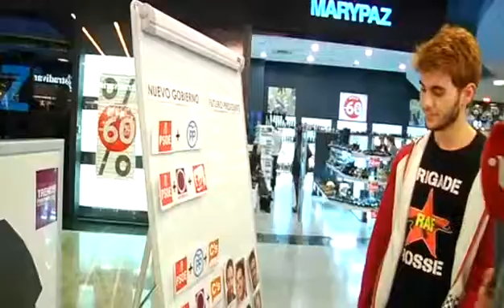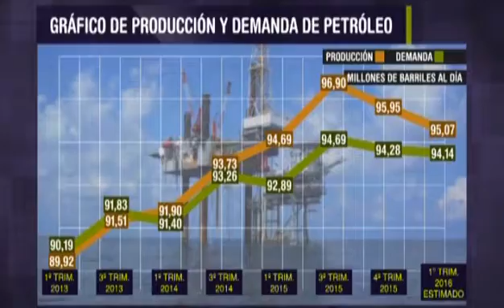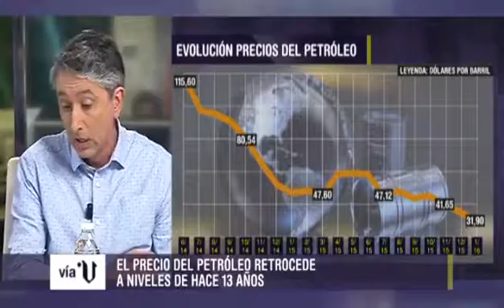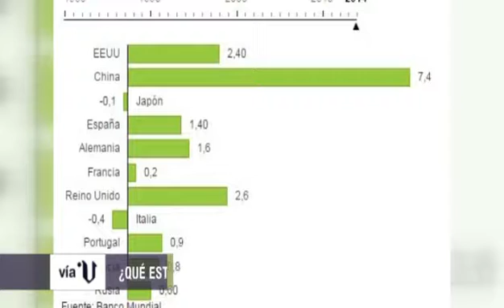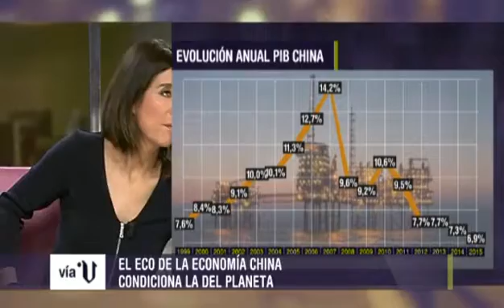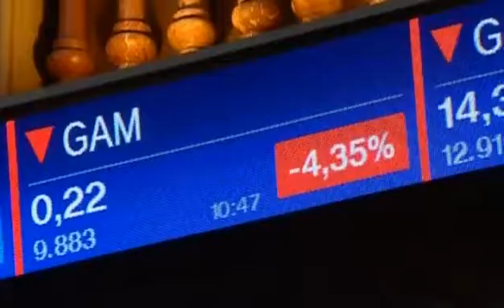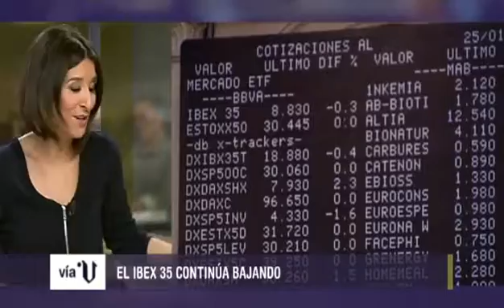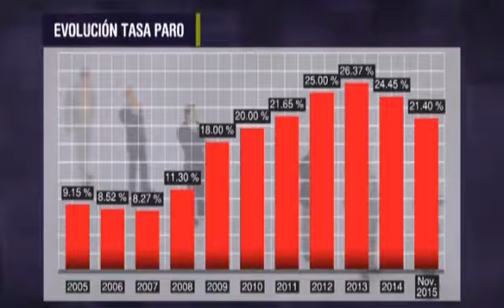«Vía V»(cap.979-parte 1-25/01/16)